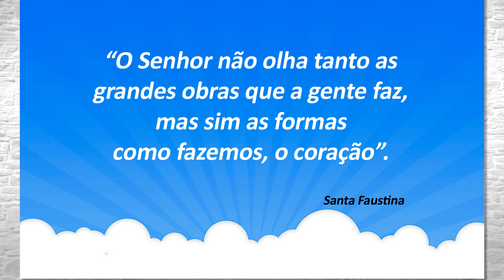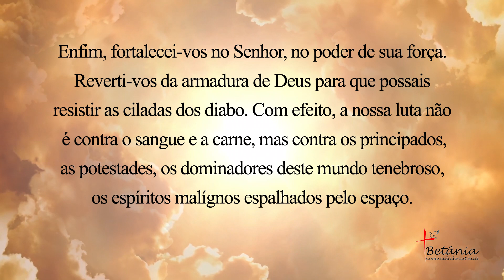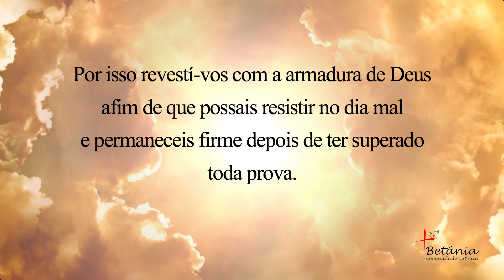Casa de Betânia 249 - 20/06/24